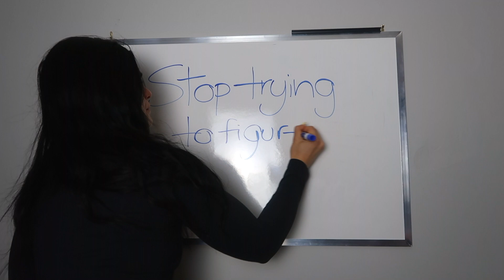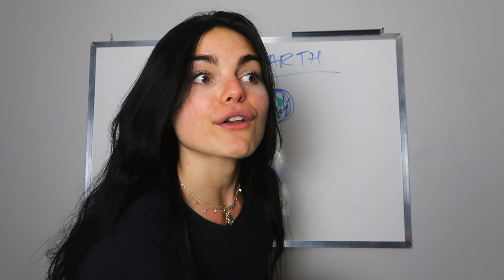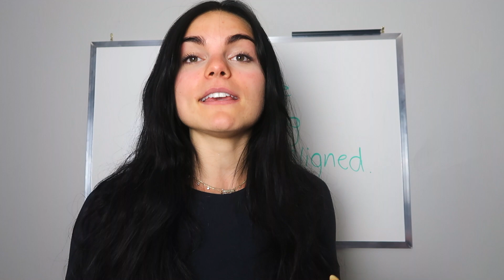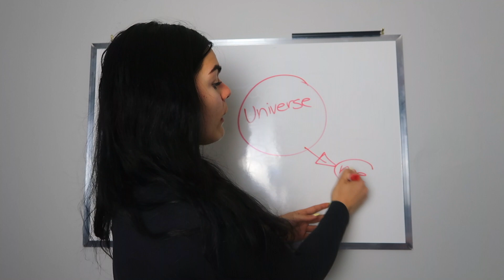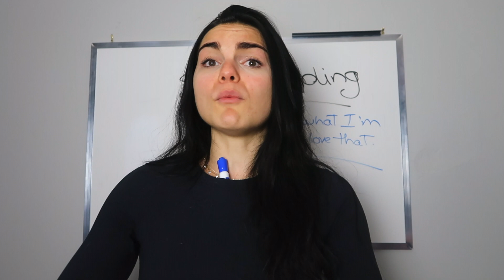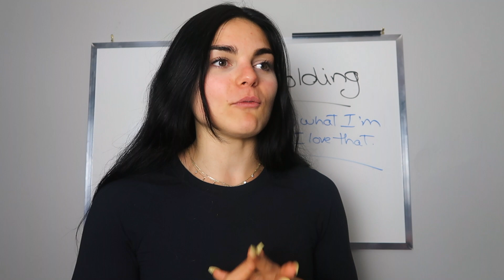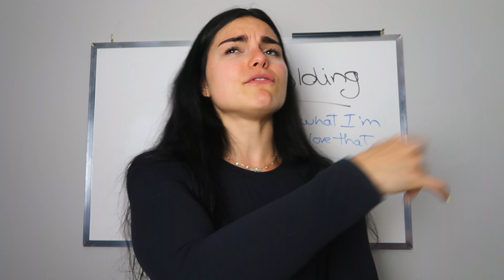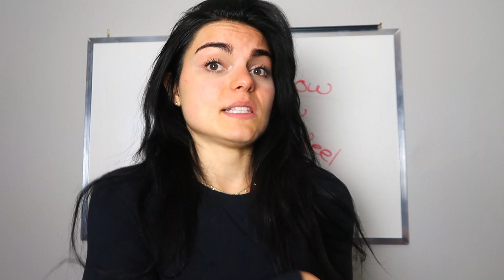What to do when you don't know what you're doing.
Hello my beautiful souls, I imagine you are all well and vibrant and aligned within every unfolding moment. This video idea came up to me during a meditation and during the filming process, I had so much energy that was lovingly flowing through me, it was so amazing to verbalize it.

Calm down, stop trying to figure it all out. You just Being is enough. You are fulfilling your existence by simply Being. Focus on your feeling, choose to focus on things that feel good. How is it do you wish to feel? Focus.

I love you. Thank you for being present for this video, I genuinely appreciate it.